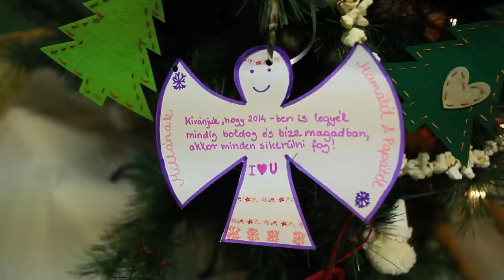Noam: When I became a school girl - 2013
Nagy lépés az ember életében,mikor gyermeke átlépi azt a bizonyos első küszöböt. Ez nálunk 2013 szeptemberében következett be a Szabó Magda magyar-angol kéttannyelvű általános iskolában. Fájó szívvel ugyan,de szép emlékként őriztük meg eme nagy napot.